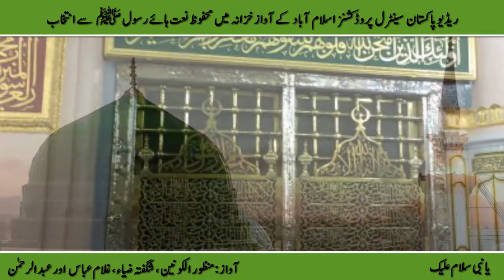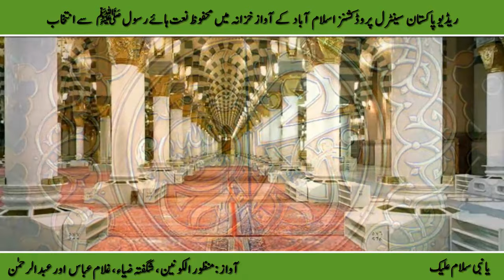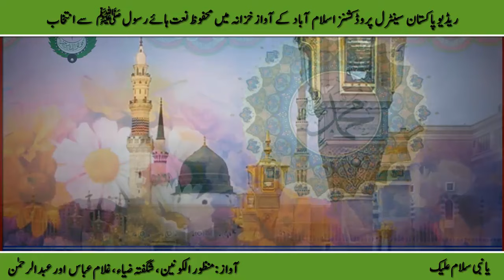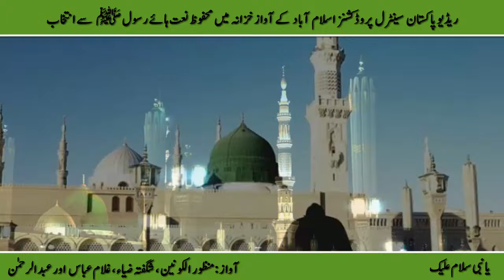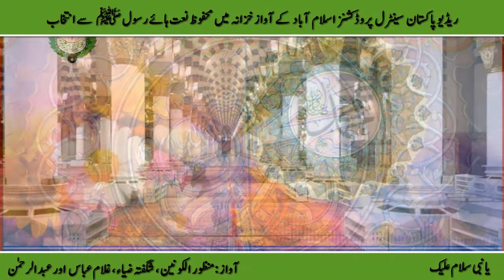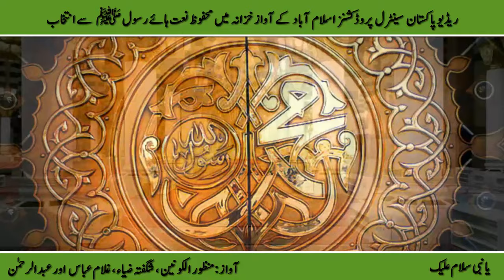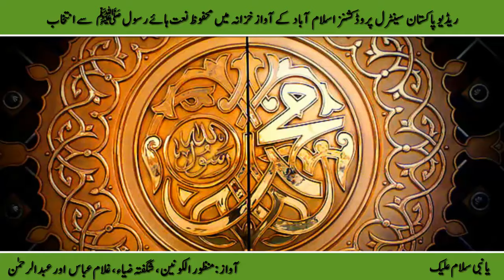یانبی سلام علیک یارسُول سلام علیک Durod O Salaam Ya Nabi Salaam Alaika By | Manzoor ul Konain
یا نبی سلام علیک
 |Ya Nabi Salam o Alaika
 Naat Khawan
Shaghufta Zia
Ghulam Abbas
Abd ur Rasheed Bhatti
Syyed Manzoor ul Konain